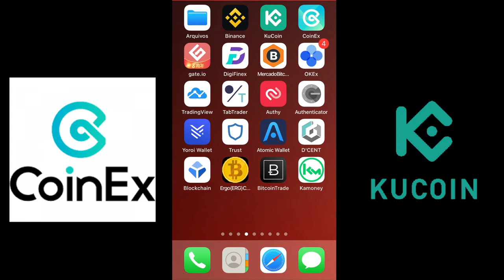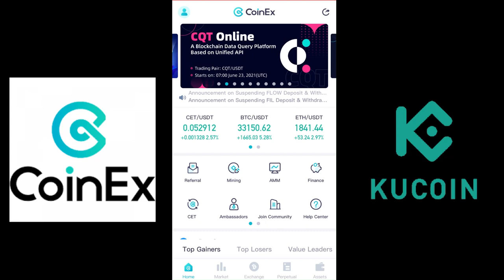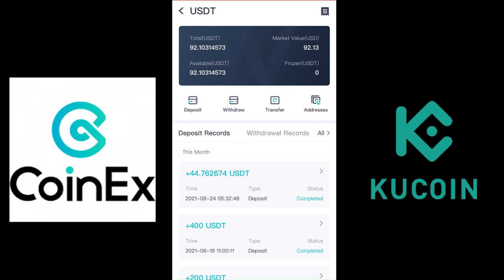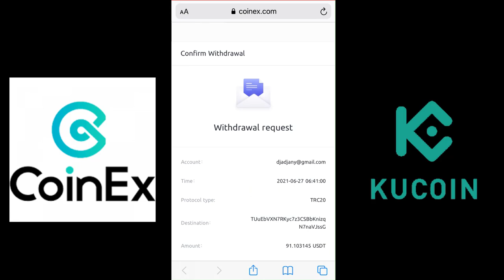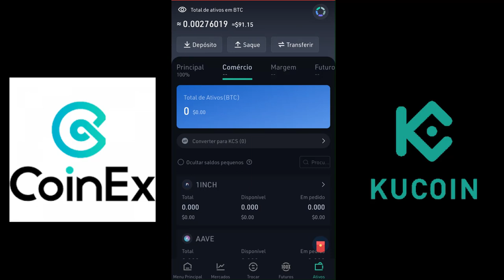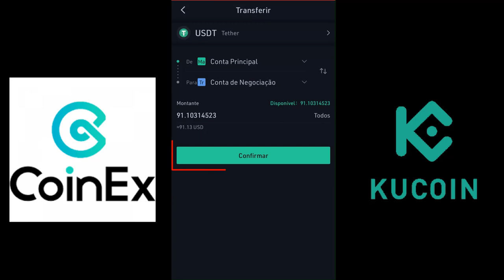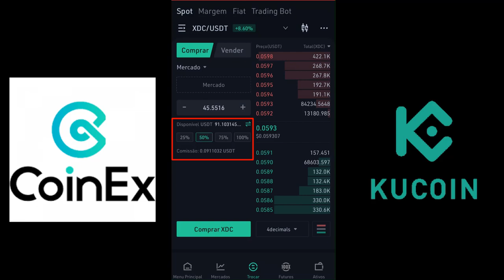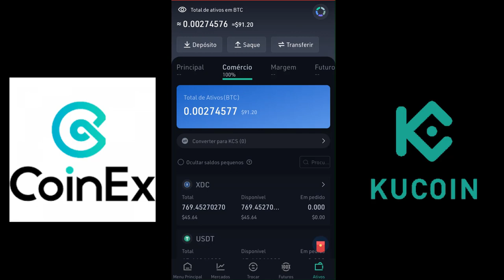como transferir cripto da coinex para depositar na kucoin usdt xdc xinfin como comprar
NESTE VÍDEO CRIEI UM PASSO A PASSO DE COMO TRANSFERIR USD DA CORRETORA COINEX PARA A CORRETORA KUCOIN E COMPRAR Xdc Xinfin, esse projeto vai buscar mais de 20000% de lucro até 2025. A xinfin é um projeto de blockchain hibrida, que faz parte do consorcio R3 Corda que é um ecossistema que irá substituir o sistema financeiro tradicional. Mais 340 empresas como bancos, fundos de investimento, indústrias, seguradoras, governos, sistema de saúde, supplychain, trade finance fazem parte desse consorcio.

IN THIS VIDEO I CREATED A STEP BY STEP ON HOW TO TRANSFER USD FROM COINEX BROKERAGE TO KUCOIN BROKERAGE AND BUY Xdc Xinfin, this project will seek more than 20000% profit by 2025. xinfin is a hybrid blockchain project, which is part of the consortium R3 Corda is an ecosystem that will replace the traditional financial system. Over 340 companies such as banks, investment funds, industries, insurance companies, governments, healthcare, supplychain, trade finance are part of this consortium.